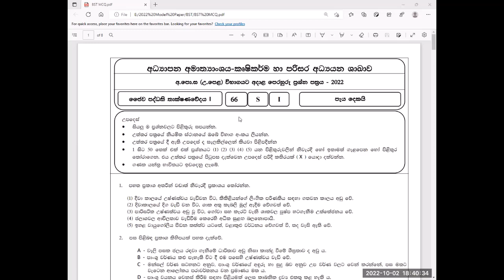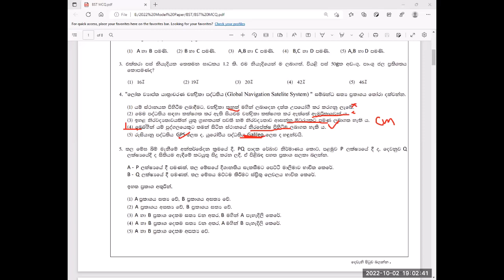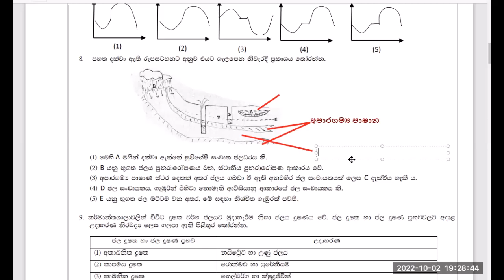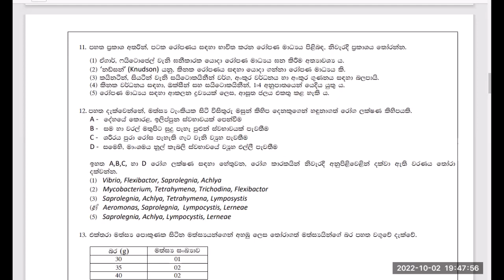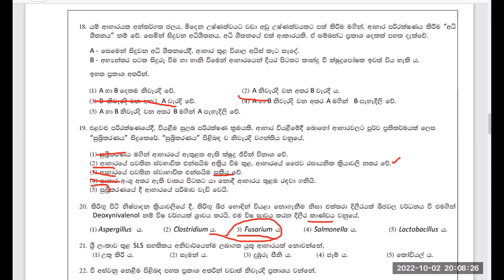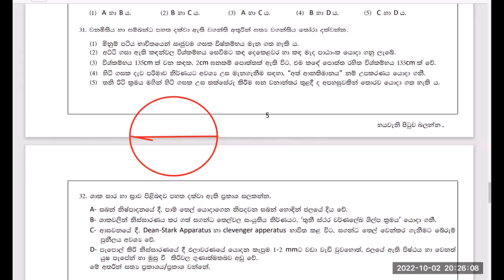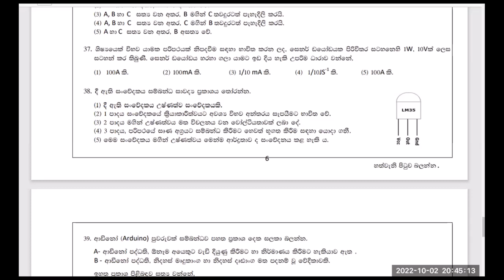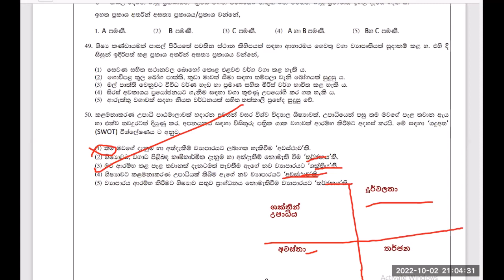BST Model Paper 2022 | MCQ Discussion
BST Model Paper 2022
MCQ Discussion

 Ajantha Pitadeniya BSc Agriculture (Hons), NIE Trained (Biosystems Technology), PGDE (OUSL)

Most experienced BST teacher who creates great results. විශිෂ්ට ප්‍රතිඵල නිර්මාණය කරන වඩාත්ම පළපුරුදු BST ගුරුවරයා.